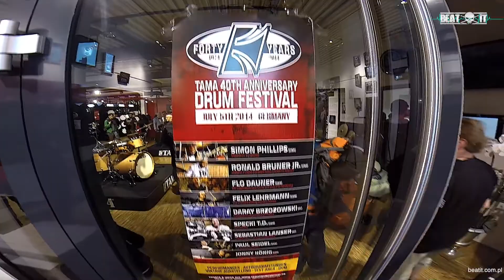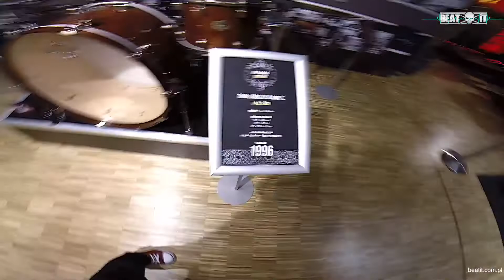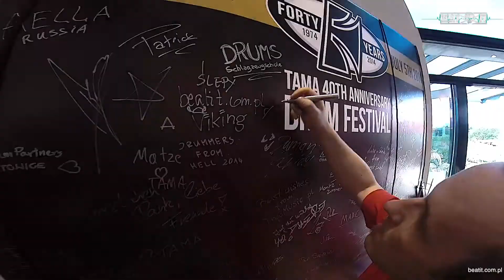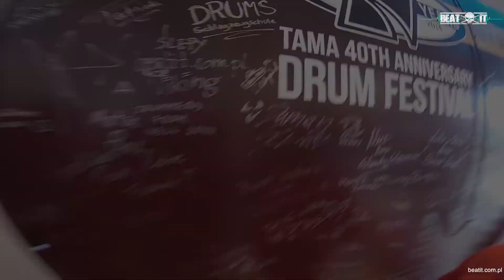TAMA 40th Anniversary Drum Festival, Pt. 1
Here is the first part of the report from BeatIt's visit at the TAMA 40th Anniversary Drum Festival, which was held on July 5, 2014 in Gutenstetten, Germany.

Oto pierwsza część relacji z wizyty BeatIt na TAMA 40th Anniversary Drum Festival, który odbył się 5 lipca 2014 r. w niemieckiej siedzibie firmy w Gutenstetten.